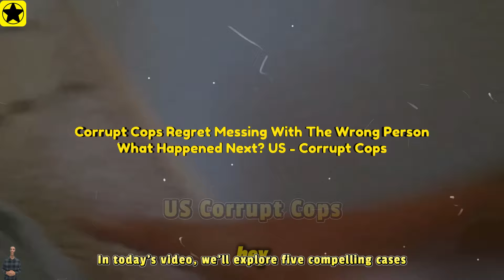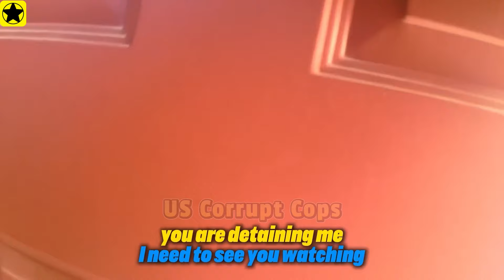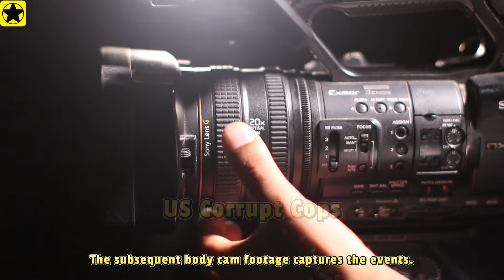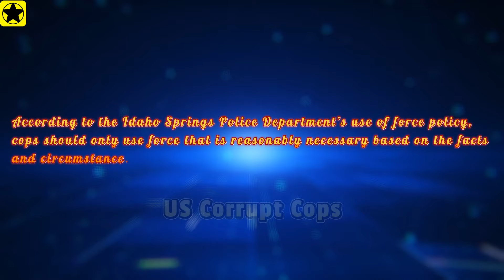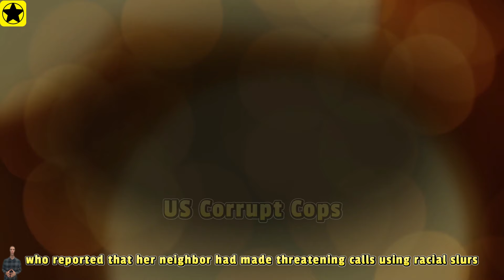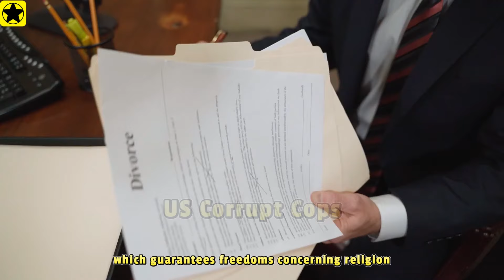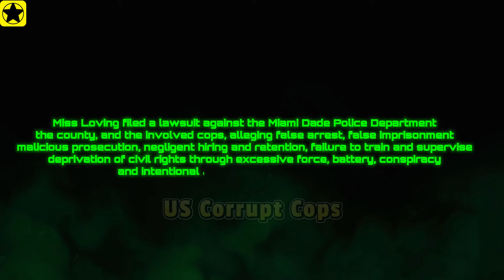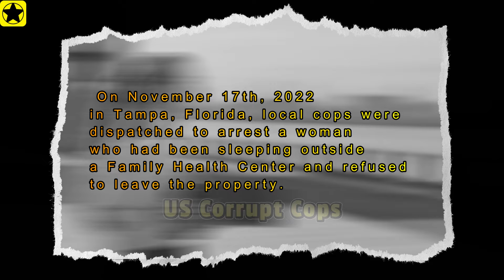Shocking! Corrupt Cops Regret Messing With The Wrong Person, What Happened Next?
In this jaw-dropping episode, we reveal 5 story of corrupt cops who quickly regretted targeting the wrong person. Their actions backfired in ways they never anticipated, proving that power can come with serious consequences. What happened next left these officers stunned and serves as a lesson on accountability in law enforcement. Watch as we break down the unexpected twist and how these corrupt cops ended up facing justice for their actions. This is a must-see story of instant karma and the price of crossing the line!